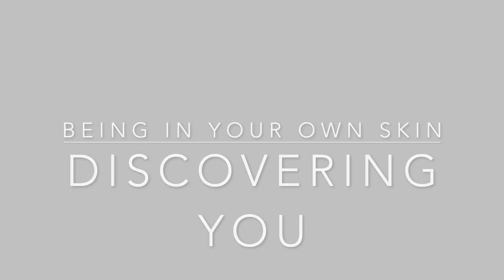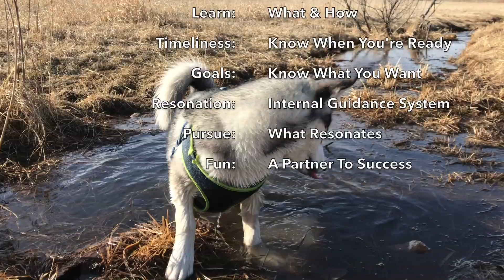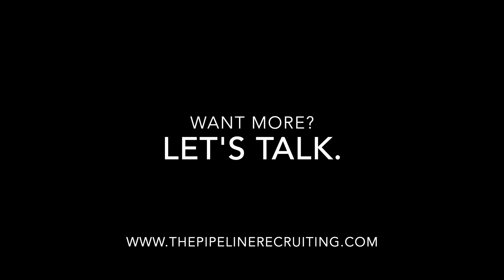Discovering You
Watch Pixie tear up the trail while I find thoughts and analogies, then apply to business and life. This episode talks about - Discovering You